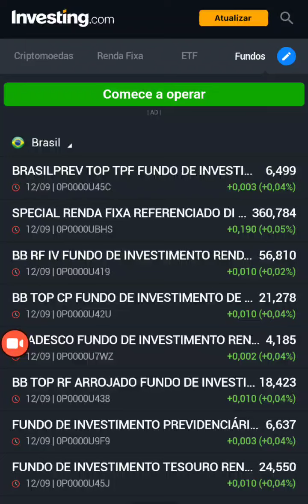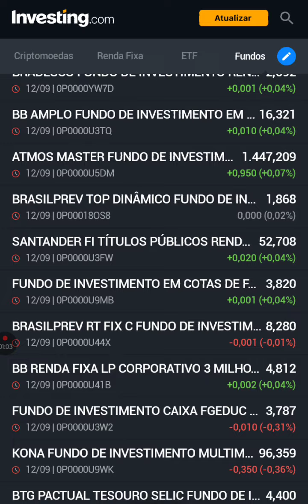aBBButre's News Sunday Edition Fundos Bradesco Fundo de Investimento+0,04% CLOSED FRIDAY 130924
Bradesco FIC FI Renda Fixa Simples Brilhante
Aumente seus rendimentos de acordo com os juros de mercado
Este é um investimento de baixo risco com aplicações em títulos públicos federais e títulos privados.
No mínimo, 95% da carteira é formada por cotas de fundos que acompanham as variações do CDI.
Você conta com a tranquilidade da liquidez diária e da baixa automática sempre que precisar de dinheiro na conta-corrente.

Aplicação inicial: R$ 50,00
Aplicação Adicional: R$ 50,00

ATENÇÃ0! Este vídeo não é recomendação de compra ou venda de ações, índices, fundos, títulos, criptos ou comodites. Créditos: Investing.com